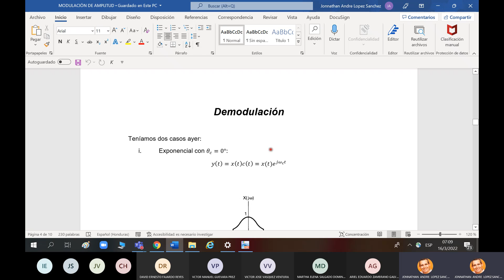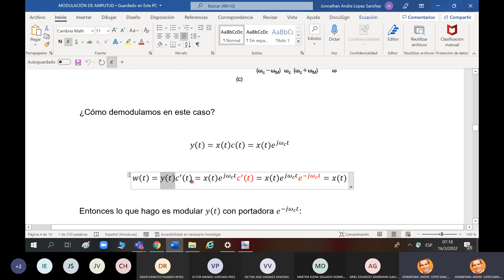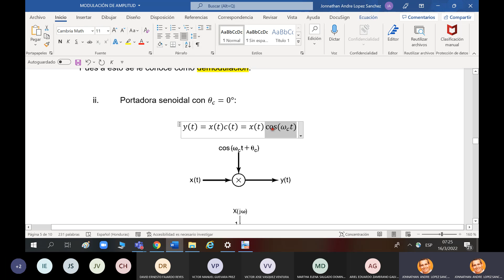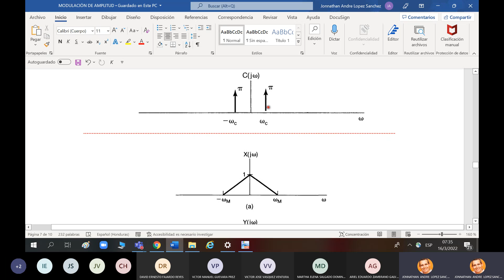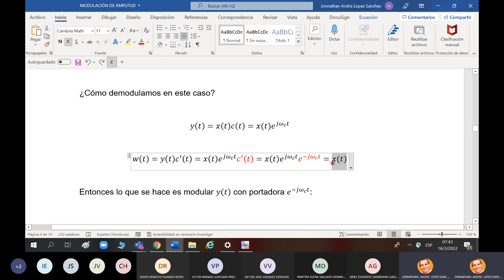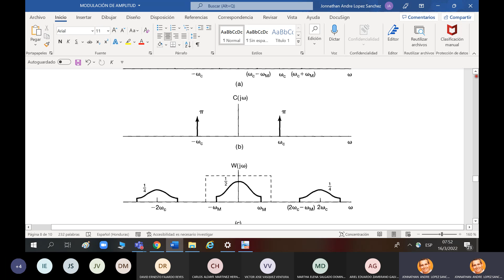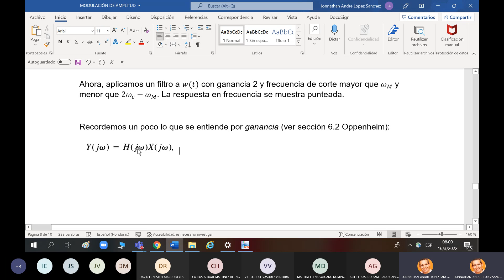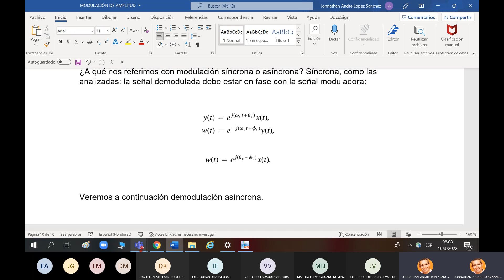020 Modulación de amplitud 4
CURSO DE COMUNICACIONES 1